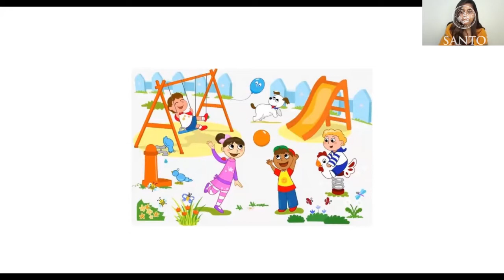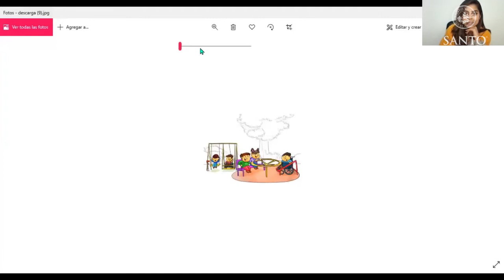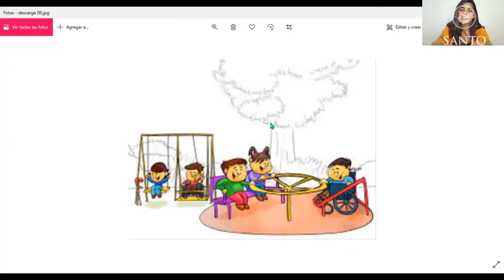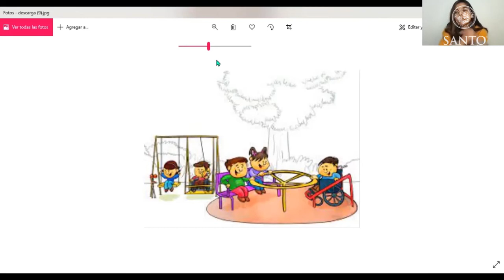SantoTomásContigo - Taller de Lengua de Señas 5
Clase 5 del taller de lengua de señas junto a la relatora Natalie Jaime y la intérprete en lengua de señas Mildren Reyes.